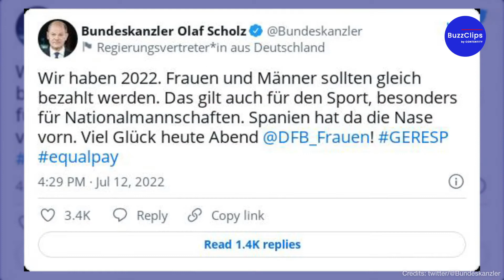Scholz setzt sich für Equal Pay im Frauenfußball ein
Bundeskanzler Olaf Scholz trat mit einem Tweet eine Diskussion um die Bezahlung der Nationalspielerinnen los. Der Kanzler forderte: "Frauen und Männer sollten gleich bezahlt werden." Scholz bemängelt die finanzielle Ungleichheit bei den Prämien für die DFB-Teams der Männer und der Frauen.